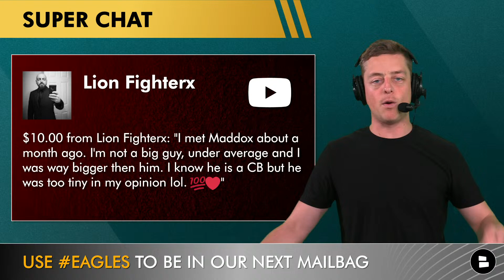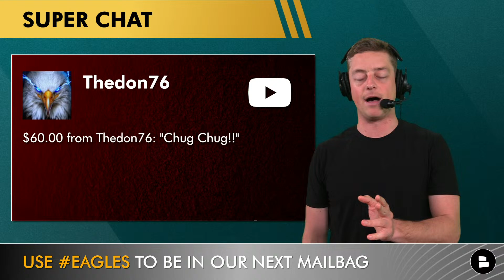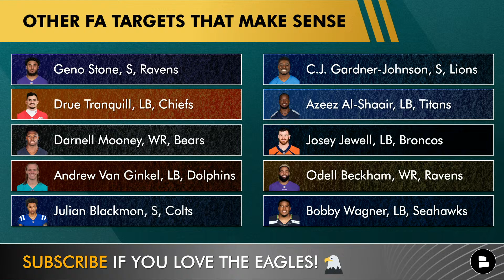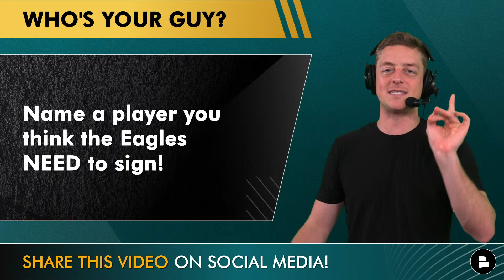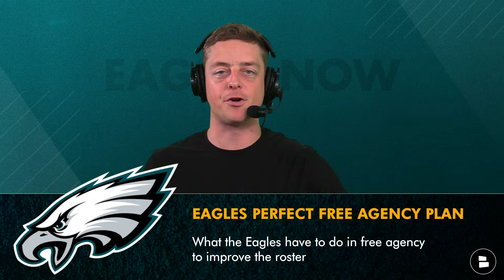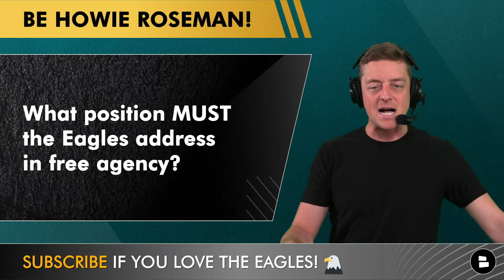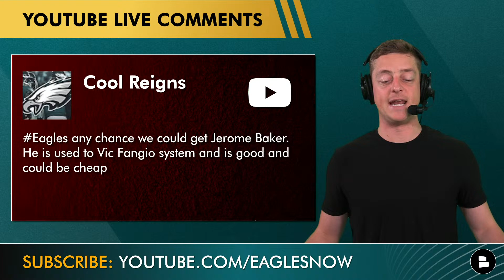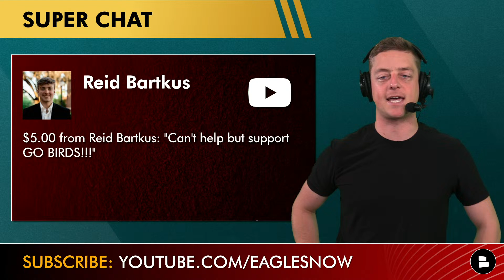BREAKING: Eagles Release Avonte Maddox + Philadelphia Eagles Rumors Before NFL Free Agency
Philadelphia Eagles news and rumors are on the Eagles Now rundown for today’s show with host Chase Senior. AJ Brown sounds off during a Sports Radio 94 WIP interview in which he stated he wants to stay with the Philadelphia Eagles. Also on today’s show:
- Eagles News
- Eagles Rumors
- Eagles Free Agency Rumors
- Eagles NFL Draft rumors
- Philadelphia Eagles roster moves
- Philadelphia Eagles coaching staff

Eagles offensive coaches:
Offensive Coordinator: Brian Johnson
Quarterbacks Coach: Alex Tanney
Pass Game Coordinator: Kevin Patullo
Running Backs Coach / Assistant Head Coach: Jemal Singleton
Wide Receivers Coach: Aaron Moorehead
Tight Ends Coach: Jason Michael
Run Game Specialist / Assistant Tight Ends Coach: T.J. Paganetti
Run Game Coordinator / Offensive Line Coach: Jeff Stoutland
Assistant Offensive Line Coach: Roy Istvan
Senior Offensive Assistant: Marcus Brady
Offensive Quality Control Coach: Eric Dickerson

Click the notification '🔔' to know exactly when Eagles Now by Chat Sports goes live!

- PERFECT Eagles Free Agent Targets For Vic Fangio Ft Chase Young, Andrew Van Ginkel, Eddie Jackson

Don't miss any Eagles free agency rumors, Eagles draft rumors or other Eagles offseason updates! Follow Chase Senior HERE: